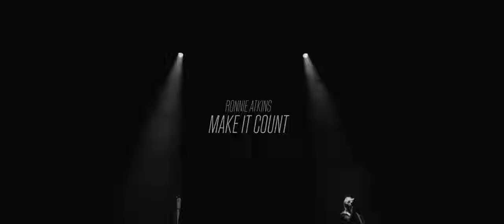Ronnie Atkins of Pretty Maids Make It Count Official Video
Frontiers Music srl
The purpose of the repost is to spread it to a wider audience

From the very day that you were born
You’ve been cast
To play your part
Through light and darkness it’s your destiny
But there is always an open door
A four leaf clover to be found
A spark endowing you with clarity

Cause inside of you there’s something beautiful
Can tell from that look in your eyes
You gotta confide in yourself

Every little moment make it count
Every precious smile you see around
Every wishful dream that may come true
You gotta remember
Every traveled mile just make it count
Every day in life that your allowed
Every ray of light that shines on you

Ablaze yourself before the fire dies out
Take it all in
Your sails are set
There’s no regrets when you've passed the line
A fragile journey sometimes an uphill climb
But don’t despair, be you, be there
We’re all just here on borrowed time

In all rainy clouds there’s a silver lining
There’s always a light at the end
And dare to dream my friend

Chorus

You struggle you strive your whole life through
Sail with your anchor down
Now open your heart expand your view make it count

Chorus

Lineup:
Ronnie Atkins: Lead and backing vocals
Chris Laney: Rhythm guitar, keyboards
Alla Sørensen: Drums
Pontus Egberg: Bass
Morten Sandager: Keyboards
Linnea Vikström Egg: Backing vocals
John Berg: Guitars
Olliver hartmann: Guitars
Pontus Norgren: Guitars
Anders Ringman: Acoustic guitars

"Make It Count" Tracklisting:
1. I've Hurt Myself (By Hurting You)
2. Unsung Heroes
3. Rising Tide
4. Remain To Remind Me
5. The Tracks We Leave Behind
6. All I Ask Of You
7. Grace
8. Let Love Lead The Way
9. Blood Cries Out
10. Easier To Leave (Than Being Left Behind)
11. Fallen
12. Make It Count